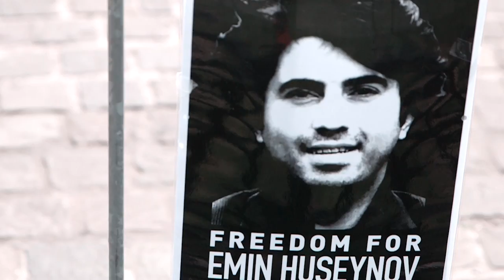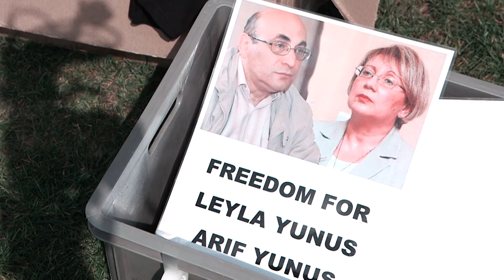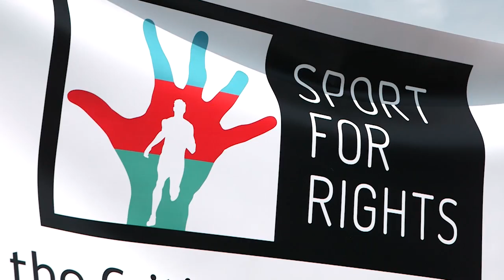Baku Games - Run for Human Rights